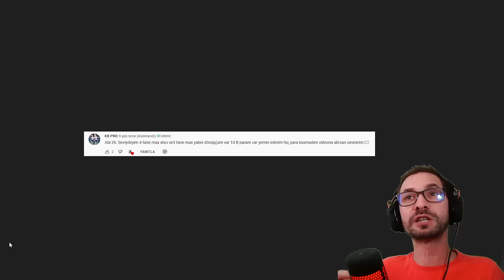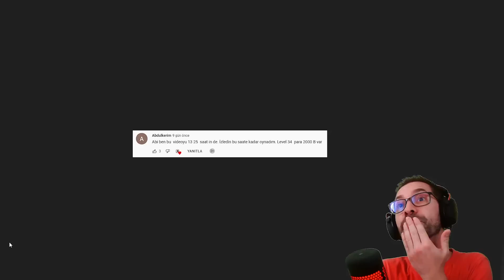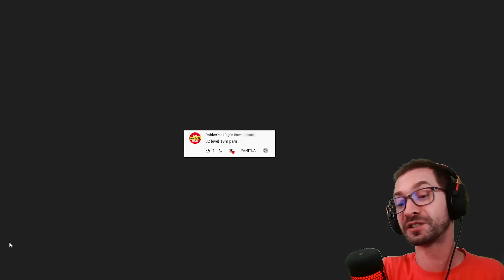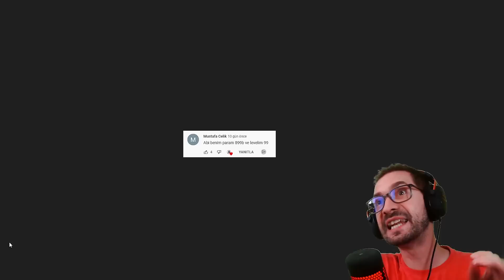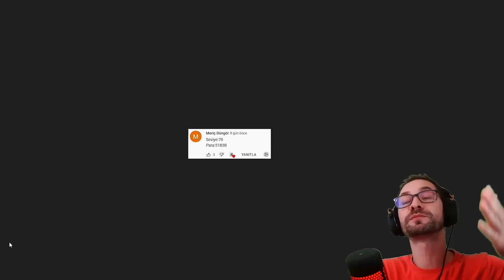Nasıl Olmaz O Kadar Para Kastım, Craft Merge Battle Fight Merge Master